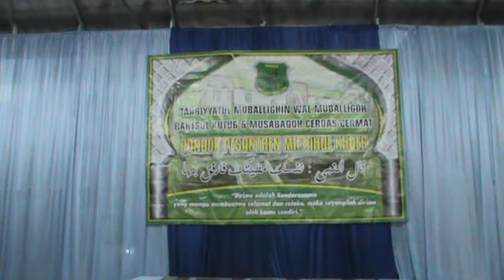MC - Hendra & Fahmi